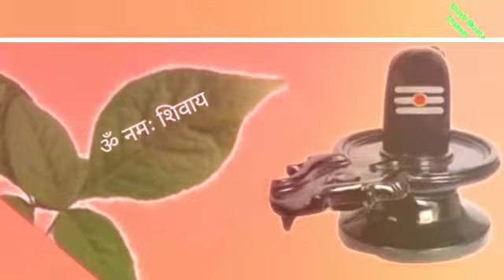26 जुलाई सावन महाशिवरात्रि 8 राशि वालों को पुत्र धन प्राप्ति वरदान देंगे महाकाल । mahashivratri upay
26 जुलाई सावन महाशिवरात्रि 8 राशि वालों को पुत्र धन प्राप्ति वरदान देंगे महाकाल । mahashivratri upay

is video mein sawan shivratri ke bare me jankari di hai mahashivratri ke din kon shi rashi Zodiac lucky hai kya upay kare jisse har karya sidh ho

sawan shivratri kab hai
mahashivratri upay
सावन शिवरात्रि महा शुभ संयोग
सावन महाशिवरात्रि पुत्र धन प्राप्ति
शिवरात्रि व्रत कथा
mahashivratri puja vidhi
shivling puja vidhi

Sawan mahina 2022, Shiv worship, Shivling puja 2022, Sawan Sombar, Shiva temple worship, Indian culture Hindi, सावन में यह गलती कभी मत करना, सावन कब है 2022, सावन सोमवार पूजा विधि, सोलह सोमवार के व्रत, सोलह सोमवार पूजा, सावन का महीना कब है, sawan somvar 2022